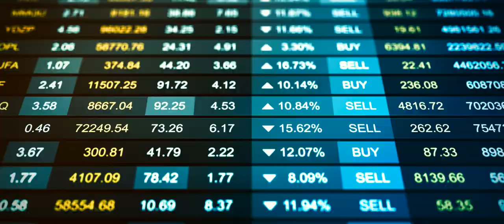LES CHOSES SIMPLES - bande-annonce FR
Un film de Eric Besnard
Avec Lambert Wilson, Grégory Gadebois
Au cinéma 22 février

Vincent est un célèbre entrepreneur à qui tout réussit. Un jour, une panne de voiture sur une route de montagne interrompt provisoirement sa course effrénée. Pierre, qui vit à l’écart du monde moderne au milieu d’une nature sublime, lui vient en aide et lui offre l’hospitalité. La rencontre entre ces deux hommes que tout oppose va bouleverser leurs certitudes respectives. Et ils vont se surprendre à rire. Au fond, vivent-ils vraiment chacun les vies qu’ils ont envie de vivre ?